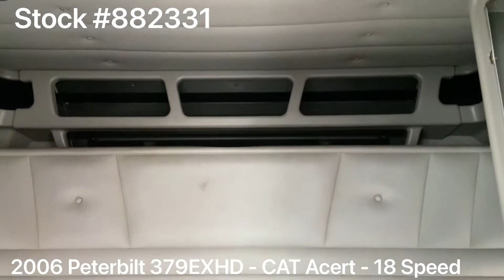2006 PETERBILT 379EXHD For Sale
2006 Peterbilt 379EXHD / CAT C15 475HP / 18 Speed / 70” Double Bunk Sleeper / NEW FULL PAINT

~ CAT C15 - 500HP

~ 3.55 Rears

~ 265” Wheelbase

~ 70” Double Bunk Sleeper

~ 5 Inch Exhaust & Elbows

Priced at $